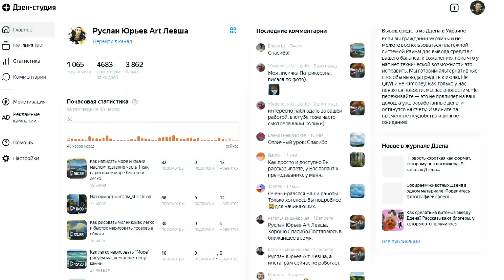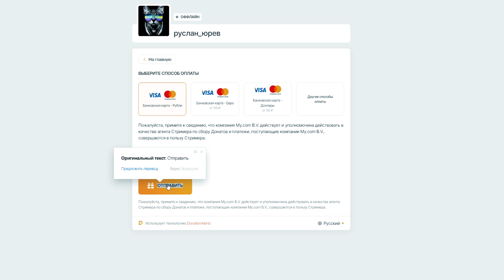Полное видео как нарисовать объемные реалистичные облака|Пишем кучевые облака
Здравствуйте!
Меня зовут Юрьев Руслан в этом видео вы увидите как нарисовать  реалистичные кучевые (пушистые) облака ,полное видео с комментариями!

Если можете помочь ,на развитие канала, для покупки камеры ,на холсты и краски для бесплатных мастер классов

Краски для картины:
Индиго
голубая ФЦ
Фиолетовая
Кадмий красный
Зеленая травяная
кадмий желтый светлый или средний,можно лимонный
Умбра жженая
титановые белила

холст 30\30

как нарисовать объемные облака как нарисовать реалистичные пушистые облака как нарисовать реалистичное небо маслом как нарисовать яркий летний пейзаж